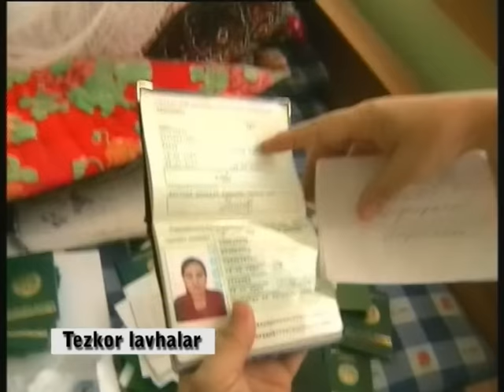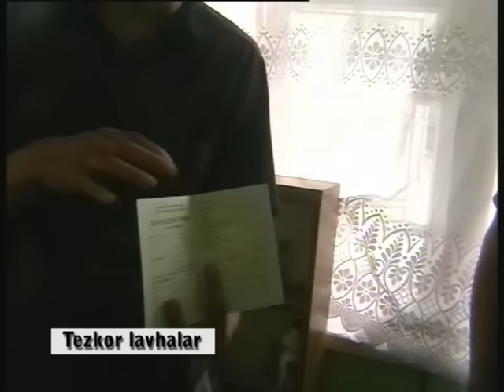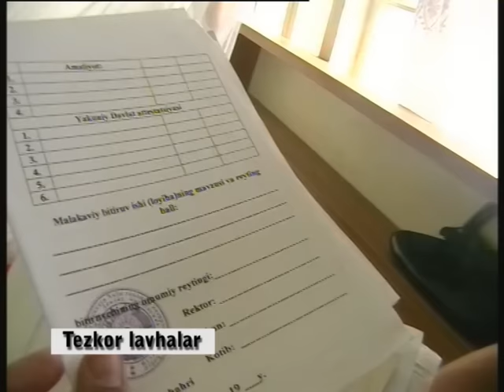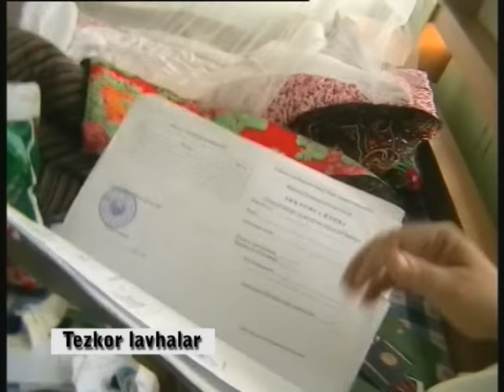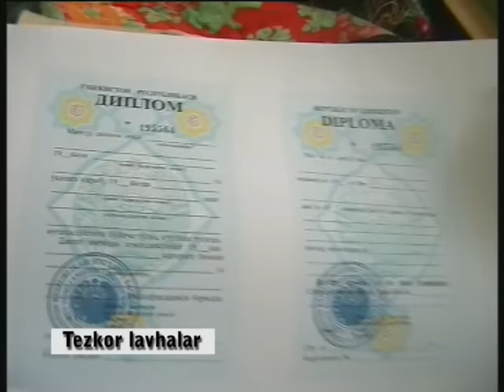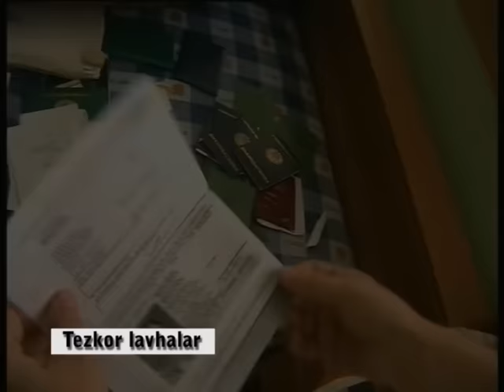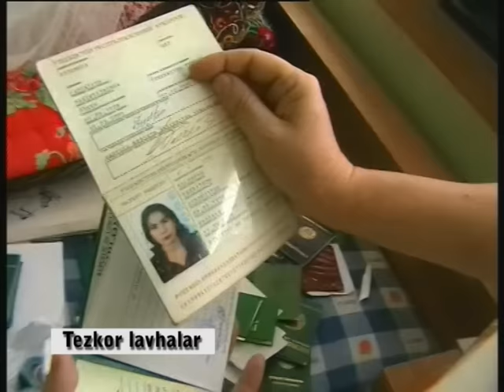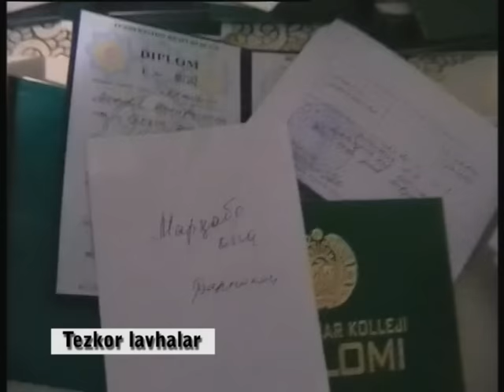Қўқонлик сохта диплом ясовчи ушланди / Qo'qonlik soxta diplom yasovchi ushlandi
Сохта диплом, аттестат ва бошқа ҳужжатларни ясовчи оила қўлга тушди.
"Мумтоз Медиа" маҳсулоти